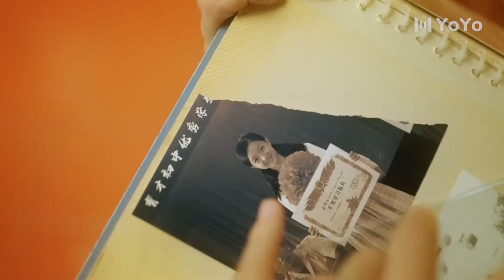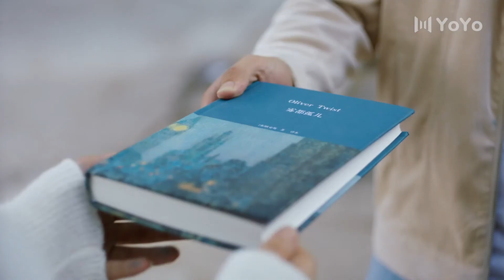灰姑娘过生日，男主和心机男同时送了礼物给她 | 亲爱的麻洋街Dear Mayang Street（许魏洲/谭松韵/牛骏峰）Chinese drama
剧名▶亲爱的麻洋街Dear Mayang Street
集数▶36集
演员▶许魏洲/谭松韵/牛骏峰